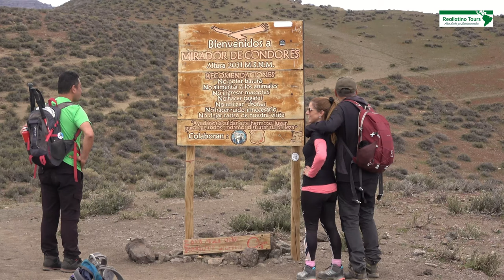Wanderung Mirador de los Cóndores- Santiago de Chile